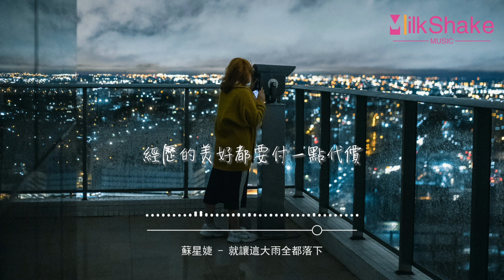蘇星婕 - 就讓這大雨全都落下（原唱：容祖兒）『就讓這大雨全都落下 就讓你看不見我臉上的掙扎，都結束吧 說心裡話 那個最自私的人是你嗎。』【動態歌詞MV】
❖歌詞在下面❖

演唱：蘇星婕
原唱：容祖兒
作詞：汪蘇瀧
作曲：汪蘇瀧

最複雜的自己
最失控的回憶
最矯情的情緒
最害怕告訴你

要怎麼去證明
要怎麼去冷靜
要怎麼做才能夠把你忘記

深愛過的你
有些事情是無法繼續
我的問題是你不覺得我有問題
能不能不能再聽一聽你的聲音
算我沒出息

就讓這大雨全都落下
就讓你看不見我臉上的掙扎
都結束吧說心裡話
那個最自私的人是你嗎
難過只寫在我手機
省得還需要你忘記
都快走吧
我晚點就回家

要怎麼去證明
要怎麼去冷靜

深愛過的你
算我沒出息

都快走吧
我晚點就回家

存在的平行時空裡
沒有海洋沒有陸地
只有不間斷的雨季
雨滴落下的聲音
有種寂寞的頻率
聲音可以弱化掉所有情緒

經歷的美好都要付一點代價
會後悔嗎會懷念嗎
對你都不痛不癢吧
不如就這樣不講話
省得讓氣氛更尷尬
愛過我嗎
眼淚是心疼嗎